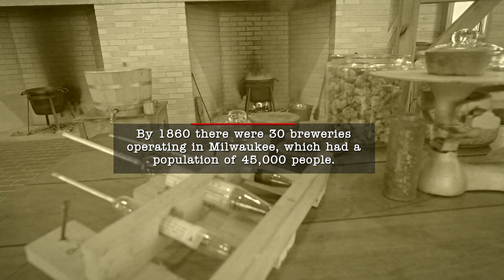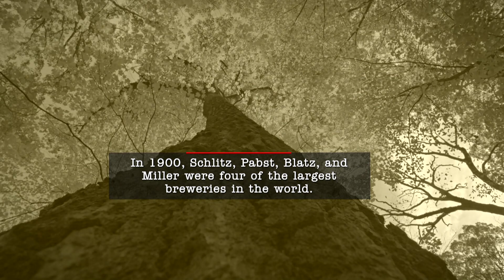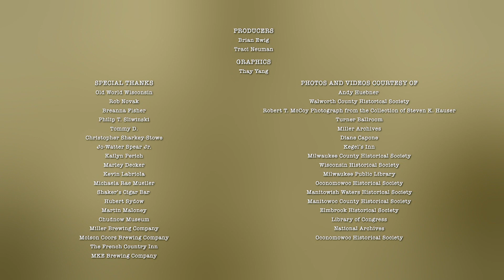Documentaries and Specials | Prohibition Extra | Becoming the Brew City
Find out how and why brewing became so popular in Milwaukee.